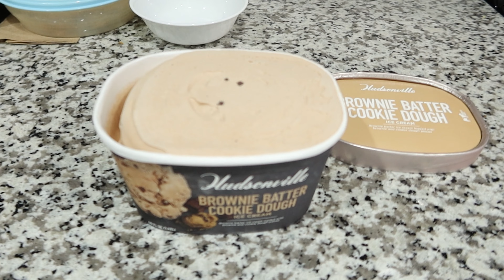Waterslide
Waterslide  (5.13.22 - Day 4390)